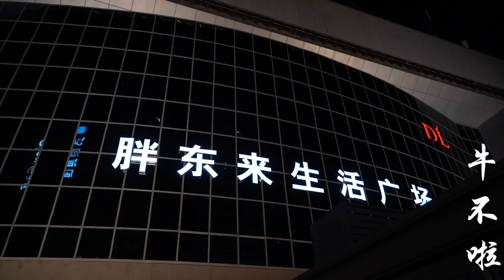妯娌俩准备去九寨，却没合适衣服穿，跑到市里买到商场关门才回家【牛不啦】